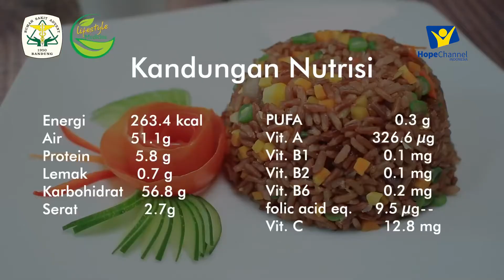Menu Sehat - Resep Nasi Goreng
Dari Rumah Sakit Advent Bandung

Dapatkan Tips Lainnya Call Center Hope Channel Indonesia:
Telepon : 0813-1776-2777